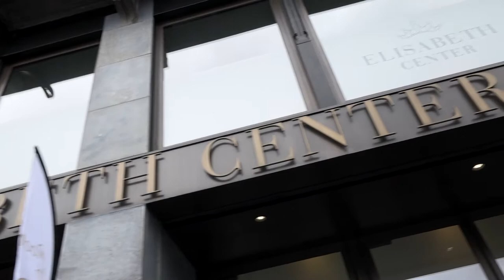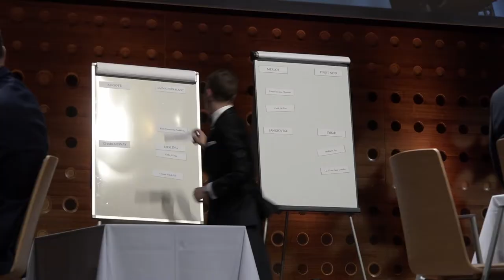Concours ASI Meilleur Sommelier du Monde 2019 | REPORTAGE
LA FINALE Derniers moments: découvrez les moments forts de la finale avec les témoignages de Pier-Alexis Soulière, Carl Villeneuve Lepage du gagnant de l'Édition 2019, Marc Almert!

SUIVEZ-NOUS

À PROPOS

Sur notre chaîne, on vous invite à découvrir ce qui se passe dans le monde effervescent des vins et des spiritueux au Québec et ailleurs. Prenez un cocktail avec nous, rencontrez des producteurs passionnés et cultivez vos connaissances.